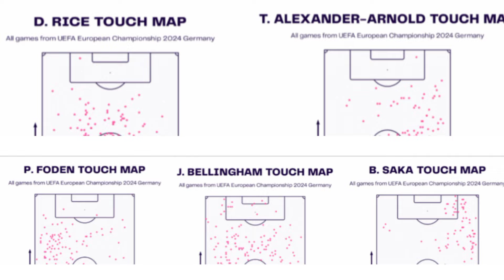المشاكل التكتيكية التي تعاني منها انجلترا في كأس أوروبا ، الحلول التكتيكية لساوثغيت لإصلاح الكارثة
يقدم الفيديو المشاكل التكتيكية التي يعاني منها منتخب انجلترا في كأس أوروبا 2024 .
انجلترا منتخب دخل البطولة كأحد المشرحين بقوة و الآن بأداء بعيد عن الاقناع مقارنة بخصومهم في البطولة.

يشعر الفريق الإنجليزي بالإحباط ، لذا في هذا الفيديو سنقدم لكم كل المشاكل التكتيكية التي جعلت منتخب انجلترا فقيرا في الإبداع و الصناعة . و سنعطي حلولا لجعل المنتخب الإنجليزي اكثر تطلعا

The video presents the tactical problems facing the England national team in the 2024 European Cup.
 England is a team that entered the tournament as one of the strong favorites and is now performing far from convincingly compared to their opponents in the tournament.

 The English team feels frustrated, so in this video we will present to you all the tactical problems that made the England team poor in creativity and industry.  We will provide solutions to make the English team more ambitious

La vidéo présente les problèmes tactiques auxquels est confrontée l'équipe nationale d'Angleterre lors de la Coupe d'Europe 2024.
 L'Angleterre est une équipe qui est entrée dans le tournoi comme l'un des grands favoris et ses performances sont désormais loin d'être convaincantes par rapport à leurs adversaires du tournoi.

 L'équipe anglaise se sent frustrée, c'est pourquoi dans cette vidéo nous vous présenterons tous les problèmes tactiques qui ont rendu l'équipe d'Angleterre pauvre en créativité et en industrie.  Nous
 apporterons des solutions pour rendre l'équipe anglaise plus ambitieuse

تم صنع المحتوى من قبل تكتيك بالدارجة2024©
Content created by Tactic Bedarija2024©